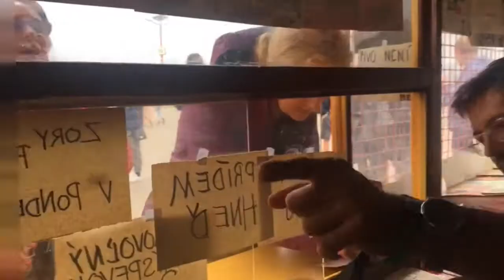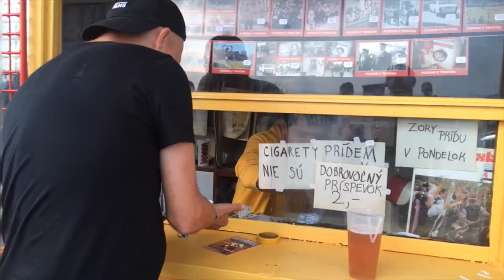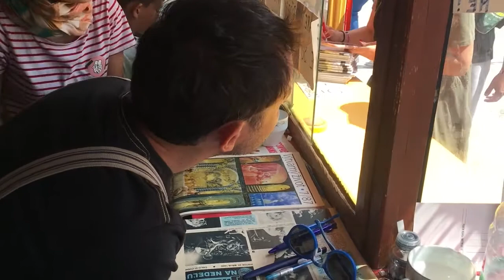Stano Masár PNS Pohoda 2019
Zjavujúca sa pamäť / ZA SOCIALIZMU POHODA NEBOLA, 2018/2019
Interaktívny projekt; stánok PNS z čias socializmu, dobová tlač, sada pohľadníc

Performeri: Stano Masár, Lucia Masárová, Jakub Matlovič, Michal Kaščák, Michael Kocáb, Braňo Jobus, Dorota Nvotová, Juraj a Adriana Kemkovci, Jozef Lupták, Lasky, Ludwik Bagin, Zuzana Wienk, Peter Tatár, Fedor Gál, Richard Rybníček, Ilona Németh, Martin Piaček, Peter Kalmus, Dano Dida, Nina Vidovencová, Magda a Zuzka Fábryová, Oto Hudec, Emília Rigová

Pošli domov pohľadnicu a pripomeň si so svojimi blízkymi to, čo sme tu mali pred Novembrom 1989. Staneš sa tak súčasťou „živého pamätníku“ na ne-pohodu čias minulých.